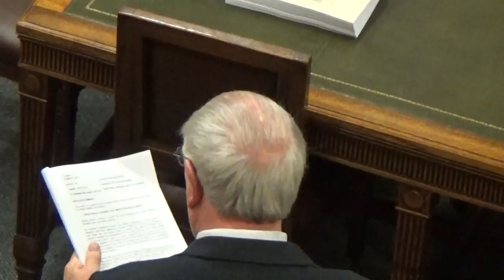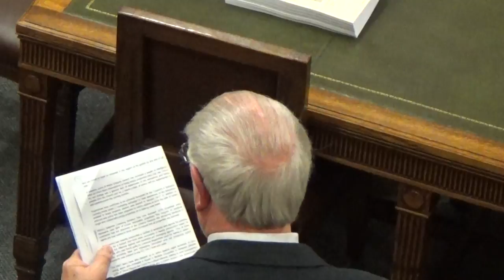Council (Wirral Council) 20th March 2017 Part 1 of 4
The reports for this meeting can be found on Wirral Council's

1. DECLARATIONS OF INTEREST 0:32

Members of the Council are asked to consider whether they have any disclosable pecuniary interests and/or any other relevant interest, in connection with any matter to be debated or determined at this meeting and, if so, to declare it and state the nature of such interest.

2. CIVIC MAYOR'S ANNOUNCEMENTS 4:27

To receive the Civic Mayor's announcements and any apologies for absence.

3. MINUTES 7:39

To approve the accuracy of the minutes of the meeting(s) of the Council held on 6 March 2017 (one extraordinary meeting and one Budget Council meeting).

Additional documents:

budget meeting minutes

4. PETITIONS 8:14

To receive petitions submitted in accordance with Standing Order 21.

5. PUBLIC QUESTIONS 9:15

To deal with questions from members of the public, in accordance with Appendix 1 to Standing Orders – up to 30 minutes.

6. LEADER'S, EXECUTIVE MEMBERS' AND CHAIRS REPORTS 9:23

To receive the written reports of the Executive and Policy and Performance Committee Chairs, and to receive questions and answers on any of those reports in accordance with Standing Orders 10(2)(a) and 11.

Additional documents:

OSC Committee Chair's Progress Report to Council